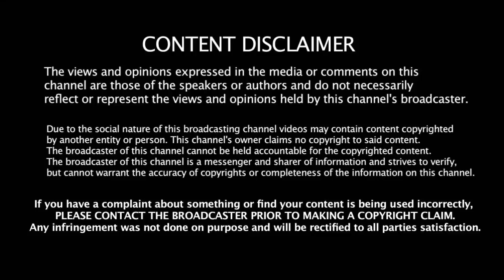கைவிட்ட மும்பை இந்தியன்ஸ் அணி - புதிய அணிக்காக களமிறங்கும் All Rounder யுவராஜ் சிங் | yuvi